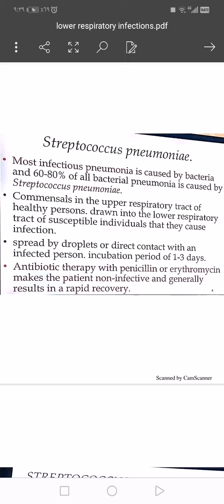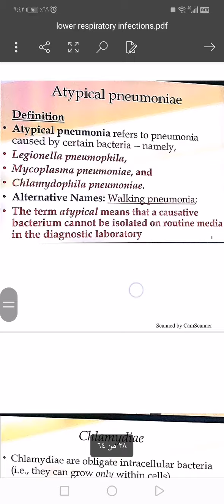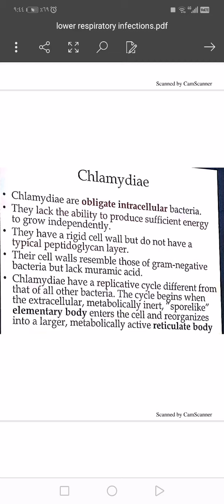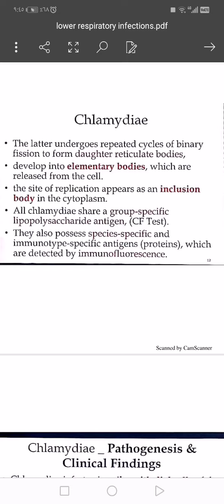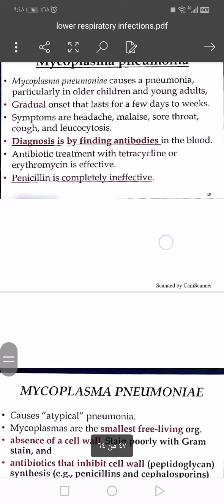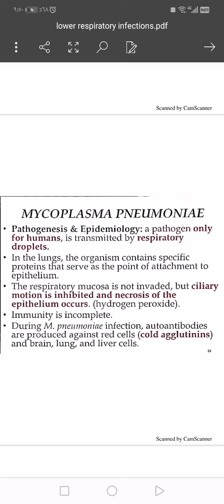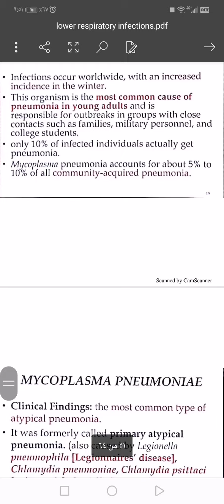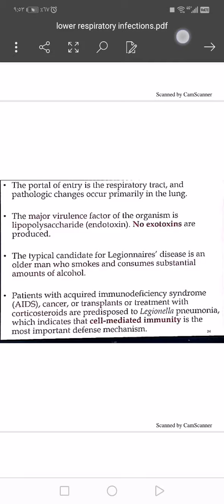lower respiratory tract infection part 3 شرح بالعربي